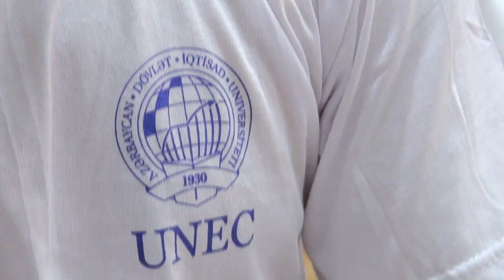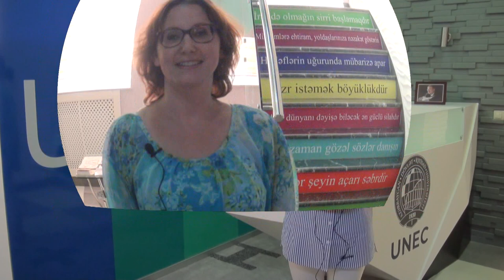Interview with students from Switzerland at UNEC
This video depicts the interview with master students from Switzerland who attended the intensive bloc course at UNEC from 12 to 23 September, 2022
Between 12-23 September 2022, MSc students from HES-SO, the University of Western Switzerland for Applied Sciences and Art had a intensive traineeship course at Azerbaijan State University of Economics (UNEC) related to the business environment, banking system, green economy, and economic development of Azerbaijan. During the sessions, students received valuable information regarding the economic policy of the country, had a productive discussion and exchanged their own ideas and thoughts with the experts and professionals from various international and local companies, as well as governmental bodies.